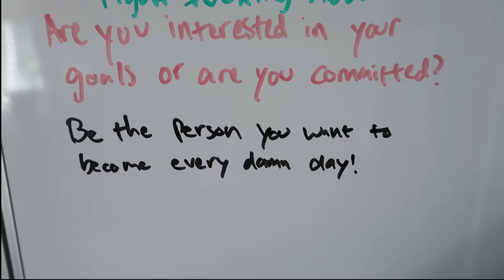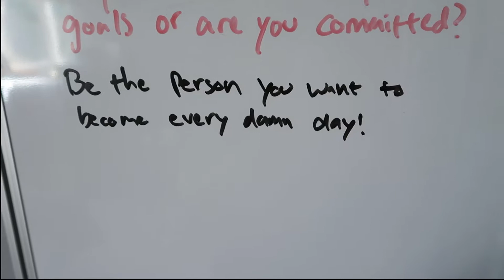Eye Am- Self Affirmations and Growth Discussion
Youtube fam, if you have made it this far to the description, just want to personally thank you.

Setting "eye am" affirmations has created pathways for success to many people.

Feel free to discuss in the comments as well as DM where eye will always respond.

My banner will be updated soon to catch up to my new instagram @jeffreyalai